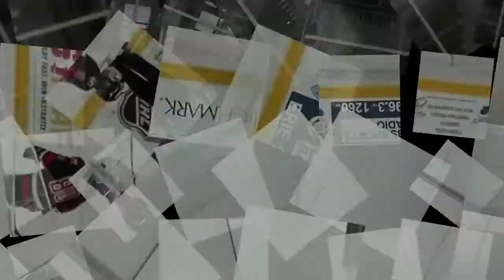17-18 Amherst Knights 2007 AA vs Erie Lions Tie 4-4 (game 8)